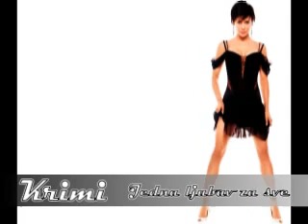Krimi - Jedna ljubav za sve